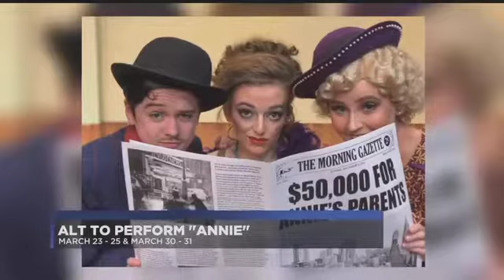Interview - Amarillo Little Theatre Academy presents Annie